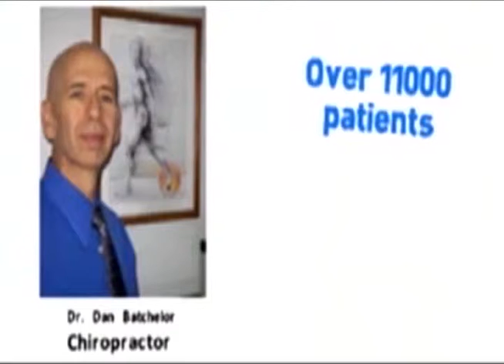Batchelor Chiropractic, Roswell Chiropractor, Atlanta, Open 7 Days, Saturdays, Sundays, Weekends3